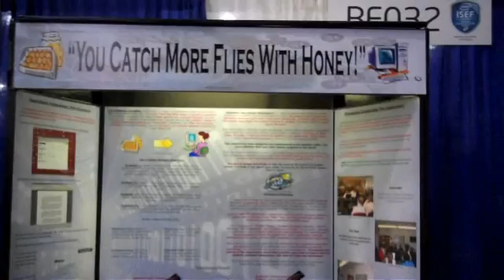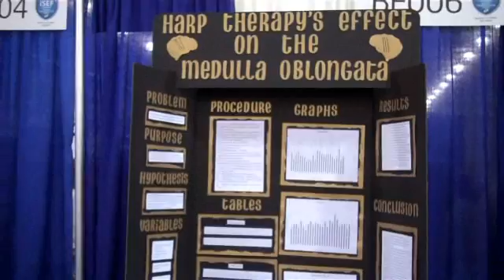ISEF 2010 San Jose Convention Center (International Science & Engineering Fair)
Cisco has a powerful commitment to education through its corporate social responsibility program. Cisco Global Education and Cisco Networking Academy helped Cisco Community Relations sponsor ISEF 2010 at the San Jose Convention Center, May 10-13, 2010